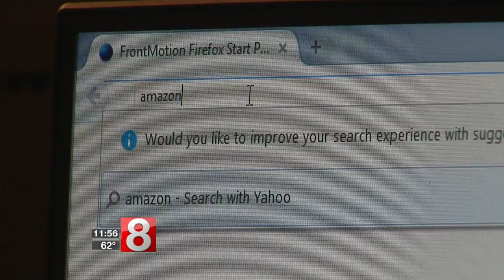Packages stolen from New Haven man’s front porch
With the holiday season approaching, a New Haven man says he's already caught multiple people stealing packages from his house on his home surveillance camera.